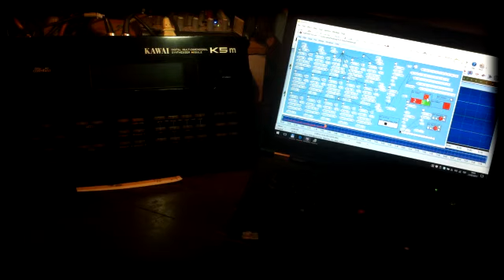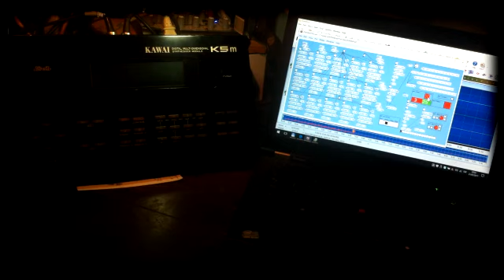Kawai K5m + Pure Data Real Time Jam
Ariel Raguet

PDKAWAIK5M 0001

All the sounds comes from the Kawai K5m in real time.
Sequencer and random parameters generators are Pure Data.
Reverb by Zoom MS-70CDR.
Compressed and limited with dbx 166A.
Recorded and mastered with Goldwave.
Pure Data lives in a Lenovo ThinkPad T430 with a Lexicon Alpha sound interface.
MIDI by iConnectMIDI2.